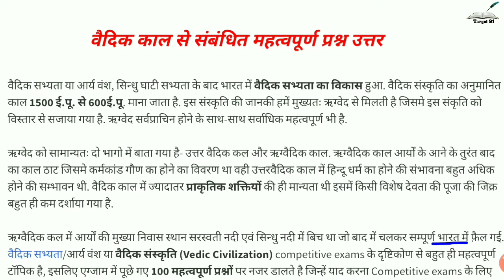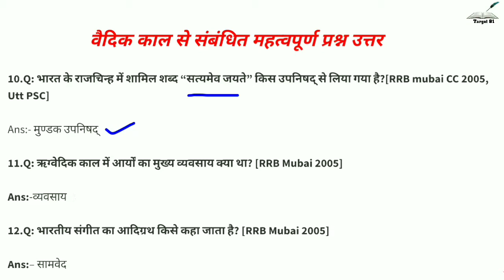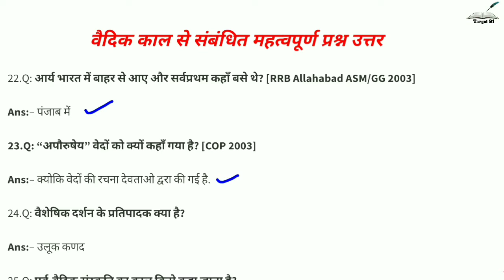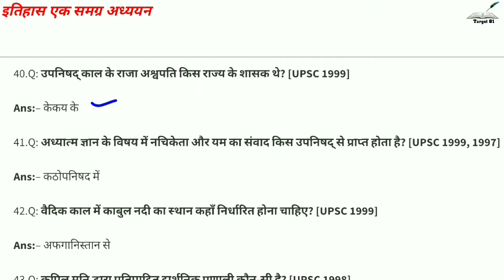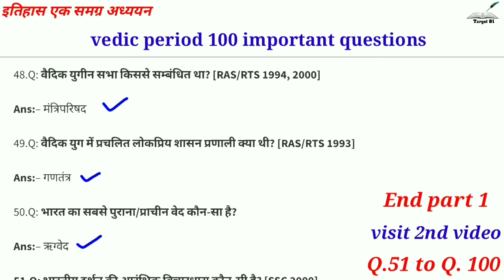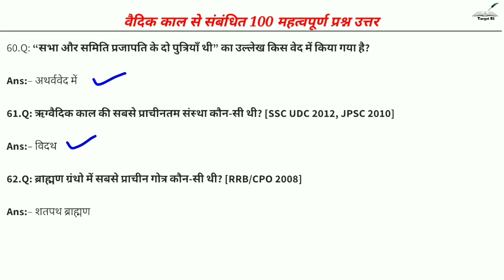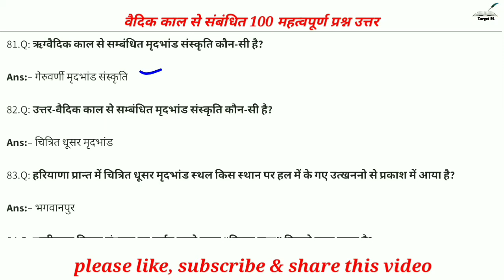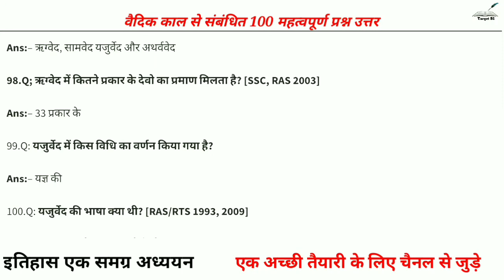Top 100 questions of vedic civilization in Hindi | वैदिक सभ्यता से जुड़े सबसे महत्वपूर्ण प्रश्न | gk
Exam cover :  MPPSC 2021, mp police 2021 , Patwari 2021 & All Government Exam
SSC CGL, SSC 10+2, SSC CPO, MTS, UPSC, SI, NTPC, BANK, RRB
for PDF👇👇👇
Telegram Join

visit

1.Q: ऋग्वैदिक काल किसे कहा जाता है?-

Ans:- 1000 ई.पू.-6 ई.पू.

2.Q: आर्य शब्द का शाब्दिक अर्थ क्या है?

Ans:- श्रेष्ट या कुलीन

3.Q: किस नशीली फसल का ज्ञान वैदिक काल के लोगो को नही था?

Ans:- तम्बाकू

4.Q: उत्तर वैदिक काल के देवविरोधी और ब्राह्मणविरोधी धार्मिक शिक्षक को किस नाम से जाना जाता था?

Ans:– श्रमण

5.Q: वैदिक गणित का मुख्य अंग क्या है?

Ans:- शुल्व सूत्र

6.Q: किस वेद में प्राचीन वैदिक युग की संस्कृति के बारे में सुचना दिया गया है?

Ans:-ऋग्वेद

7.Q: उत्तर वैदिक काल में लिखे गए ग्रंथो का सही क्रम क्या है?

Ans:– वेद, ब्राह्मण, आरण्यक और उपनिषद्

8.Q: वेदों की संख्या कितना है?

Ans:– चार

9.Q: कौन-से तिन वेद संयुक्त रूप से वेदत्रयी कहलाते है?

Ans:– ऋग्वेद, यजुर्वेद और सामवेद

10.Q: भारत के राजचिन्ह में शामिल शब्द “सत्यमेव जयते” किस उपनिषद् से लिया गया है?

Ans:- मुण्डक उपनिषद्

11.Q: ऋग्वेदिक काल में आर्यों का मुख्य व्यवसाय क्या था?

Ans:-व्यवसाय

12.Q: भारतीय संगीत का आदिग्रथ किसे कहा जाता है?

Ans:– सामवेद

13.Q: भारतीय इतिहास के प्रथम विधि निर्माता कौन है?

Ans:– मनु

14.Q: कृष्ण भक्ति का प्रथम और प्रधान ग्रन्थ क्या है?

Ans:– श्रीमद्भागवतगीता

15.Q: ऋग्वेद में सम्पति का प्रमुख रूप क्या था?

Ans:– गोधन

51.Q: भारतीय दर्शन की आरंभिक विचारधारा कौन-सी है?

Ans:– संख्य

52.Q: सांख्य, योग, न्याय,वैशेषिक,मीमांसा एवं वेदान्त- इन 6 भिन्न भारतीय दर्शनों की स्पष्ट रूप से अभिव्यक्ति किस युग में हुई?

Ans:– वैदिक युग में

53.Q: वह दस्तकारी कौन-सी है जो आर्यों द्वारा व्यवहार में कभी नही लाईगई थी?

Ans:– लुहार

54.Q: ऋग्वेद के किस 6 मंडलों को गोत्र मंडल कहा जाता है?

Ans:– 2रे मंडल से 7व़े मंडल तक

55.Q: किस वेद में जादुई माया और वाशिकरन का वर्णन किया गया है?

Ans:– अथर्ववेद

56.Q: “आर्य शब्द” किसे इंगित करता है?

Ans:– नृजाती समूह को

57.Q: ऋग्वेद में कुल किंतने मंडल है?

Ans:– 10

58.Q: “आर्य” भारत में कहाँ से आये? [SSC 2000, 2008]

Ans:– मध्य आशिया से

59.Q: कौन-सा “वेद” गद्द रूप में भी रचित है?

Ans:– यजुर्वेद

60.Q: “सभा और समिति प्रजापति के दो पुत्रियाँ थी” का उल्लेख किस वेद में किया गया है?

Ans:– अथर्ववेद में

61.Q: ऋग्वैदिक काल की सबसे प्राचीनतम संस्था कौन-सी थी?

Ans:– विदथ

62.Q: ब्राह्मण ग्रंथो में सबसे प्राचीन गोत्र कौन-सी थी?

Ans:– शतपथ ब्राह्मण

63.Q: “गोत्र” व्यवस्था प्रचालन में कब आई थी?

Ans:– उत्तर-वैदिक काल में

64.Q: अनुलोम विवाह का अर्थ क्या होता है?

Ans:– उच्च वर्ण पुरुष का निम्न वर्ण नारी के साथ विवाह

65.Q: प्रतिलोम विवाह किसे माना जाता था?

Ans:– जब उच्च वर्ग की नारी निम्न वर्ग के पुरुष के साथ विवाह कर लेती थी

66.Q: वैदिक काल में “यव” किसे जाता था?

Ans:– जौ

67.Q: “व्रीही” शब्द किसके लिए प्रयुक्त होता था?

Ans:– चावल

68.Q: “अर्थव” का सही अर्थ क्या है?

Ans:– पवित्र जादू

69.Q: प्राचीनतम व्याकरण “अष्टाध्यायी” के रचनाकार कौन है?

Ans:– पाणिनि

70.Q: वैदिक कल के कौन-सी स्मृति प्राचीनतम है?

Ans:– मनु स्मृति